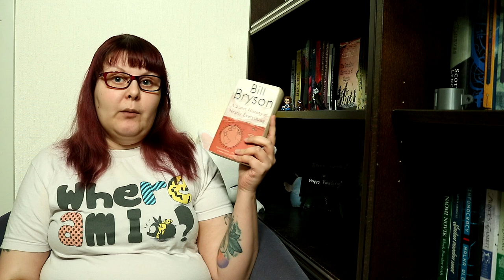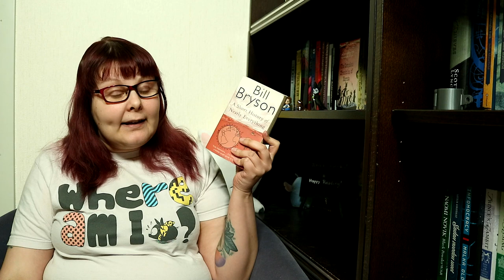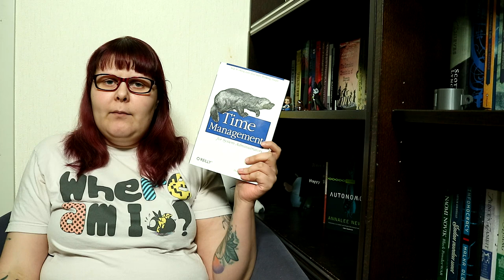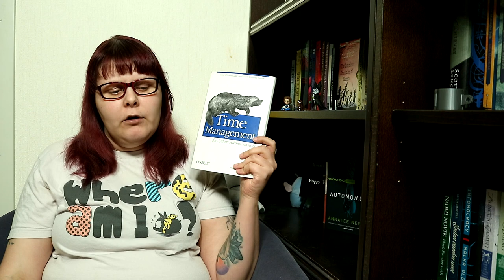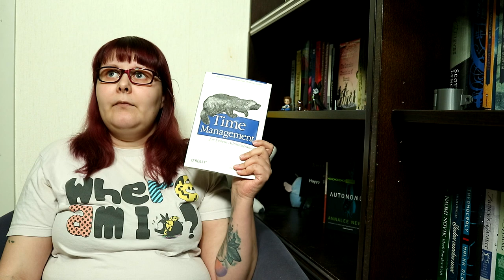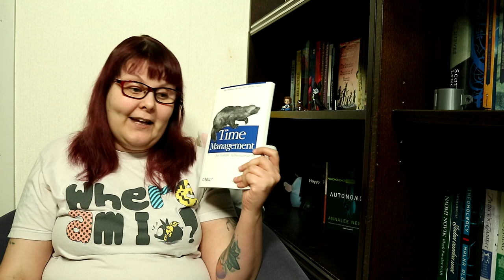January Reading Wrap up | 2020 [CC]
[CC]
It's time to talk about all of the books I read during January.

BOOKS MENTIONED:
Interference by Sue Burke
The Short History of Nearly Everything by Bill Bryson (audio narration by William Roberts)
Autonomous by Annalee Newitz
Time Management for System Administrators by Thomas A. Limoncelli
The Black God's Drums by P. Djèlí Clark
Red Sister by Mark Lawrence (audio narration by Helen Duff)

Consider helping out with subtitling videos!